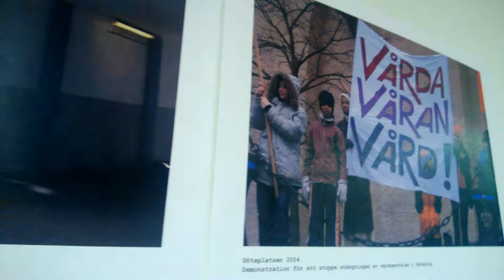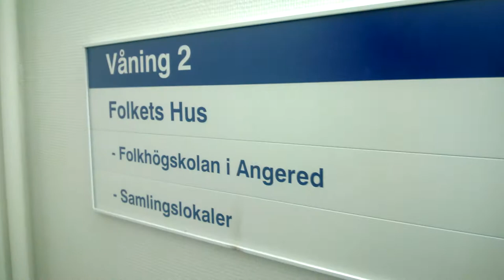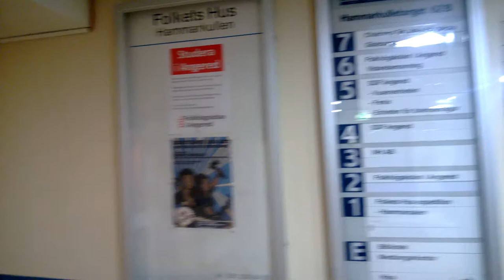Grupp 3, centrum för urbana studier